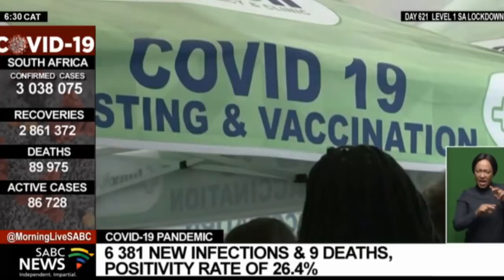SABCNews AM Headlines | 07 December 2021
* The National Institute for Communicable Diseases has recorded 6 381 new coronavirus infections in the country in the last 24-hour reporting cycle. This takes the total number of cases to over 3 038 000.
He was addressing the opening ceremony of the International Conference on AIDS and STIs in Africa, in Durban on Monday.
* National Director of Public Prosecutions Advocate Shamila Batohi has dismissed suggestions that there's a leadership crisis in the National Prosecuting Authority and its entities, including the Investigative Directorate Unit. This follows the resignation of advocate Hermoine Cronje, who was the head of the Investigating Directorate Unit.
* Former International Relations Deputy Minister Ebrahim Ebrahim will be buried at the Heroes' Acre at Westpark Cemetery in Johannesburg on Tuesday. Acting President David Mabuza has granted him a special provincial official funeral.